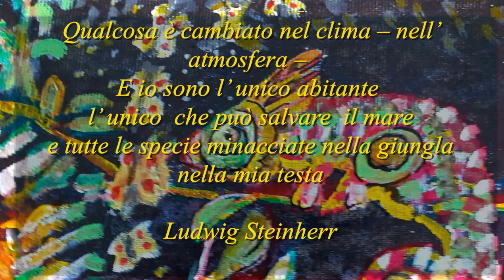25 Ludwig Steinherr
🇩🇪 𝚉𝚒𝚝𝚊𝚝𝚎 𝚟𝚘𝚗 𝚂𝚒𝚗𝚐𝚎𝚗𝚍
𝚌𝚒𝚝𝚊𝚣𝚒𝚘𝚗𝚒 𝚏𝚊𝚖𝚘𝚜𝚎 🇩🇪
rubrica di Voce&Coscienza a cura di 𝘼𝙡𝙚𝙨𝙨𝙖𝙣𝙙𝙧𝙖 𝘾𝙧𝙤𝙩𝙩𝙞
L'aforisma di oggi è di 𝑳𝒖𝒅𝒘𝒊𝒈 𝑺𝒕𝒆𝒊𝒏𝒉𝒆𝒓𝒓

La natura è stata  da sempre un tema centrale della poesia, ma oggigiorno è diventata il perno di dibattiti politici e sociali oltre che poetici. Mai come in questi ultimi tempi si percepisce l’ urgenza  di occuparci del nostro pianeta in sofferenza: da Greta Thunberg con il suo movimento Fridays-for-Futur qualcosa è cambiato nella sensibilità generale – soprattutto nei giovani – che hanno fatto propria la visione estrema dettata dal motto:” Chi distrugge l’ ambiente in cui vive, distrugge se stesso”  e agiscono con determinazione e con gesti di difficile condivisione, in cui si può  e si deve leggere una  concreta e consapevole disperazione.  Ma tant’è, in un mondo tecnicizzato facciamo fatica a capire veramente la natura. Essa è ancora un locus amoenus o sta per diventare un locus terribilis? Ce lo chiediamo e non vogliamo abbandonare la nostra zona di comfort, trastullandoci alla vista di un bel panorama di montagna o di un tramonto del sole in riva al mare, scordandoci che la natura è sempre stata aspra e a tratti violenta. Non vogliamo poi credere che se maltrattata e trascurata  la natura ci si rivolta contro con tutta la sua potenza: insomma non riusciamo evidentemente a capirla e l’ homo sapiens si ritrova a gestire o meglio a non sapere gestire il rapporto oramai disturbato tra “uomo” e “natura”, tra “uomo” e “mondo animale”. Ci è riuscita la poesia tedesca che ha creato una serie di “poeti verdi” che con i loro componimenti poetici hanno tentato di farci riflettere che estati torride, boschi in fiamme, torrenti in piena, temporali devastanti non sono fisime di liceali in crisi pubertaria, ma fenomeni concreti che ci costano somme di denaro orrende e spesse volte ahimè vite umane.  Questi poeti ci sono di aiuto: riescono a stimolare in noi una coscienza empatica nei confronti della nostra biosfera, tanto da potere sperare che da buoni camaleonti, insieme a tutto il creato, riusciremo a vivere ancora milioni di anni.

Un ringraziamento particolare a 𝐂𝐚𝐫𝐥𝐨 𝐂𝐚𝐦𝐛𝐢𝐚𝐠𝐡𝐢 autore dei quadri 🖼